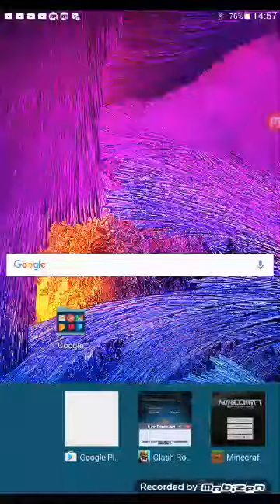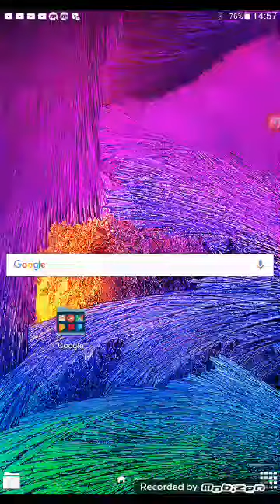Muammer efe geldi clash royal oynadık